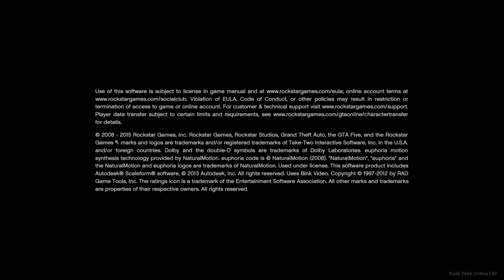Grand Theft Auto V_20231017124335